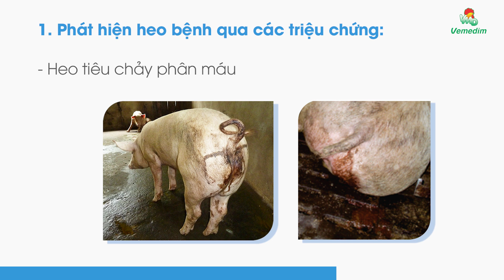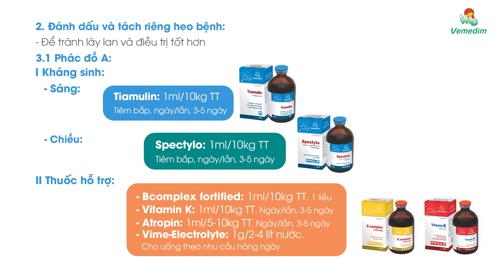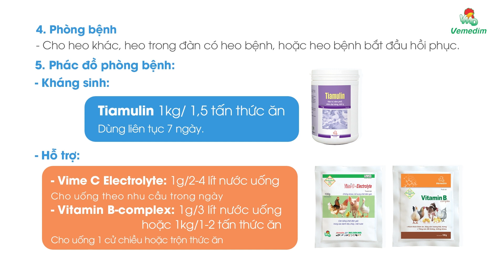BỆNH HỒNG LỴ TRÊN HEO - QUY TRÌNH ĐIỀU TRỊ BỆNH HỒNG LỴ TRÊN HEO | VEMEDIM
Kênh "Vemedim - GIẢI PHÁP CHĂN NUÔI HEO" được thành lập nhằm mục đích cung cấp đến bà con chăn nuôi thông tin kỹ thuật về cách nhận biết bệnh trên heo (lợn) và qua đó khuyến cáo những giải pháp để phòng trị bệnh cũng như xử lý các vấn đề thường gặp trong chăn nuôi heo (lợn).